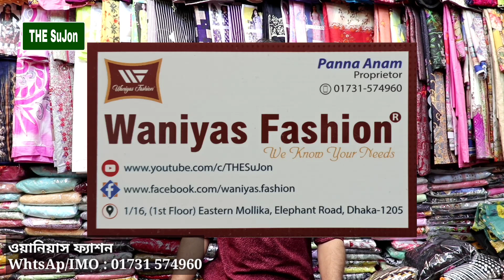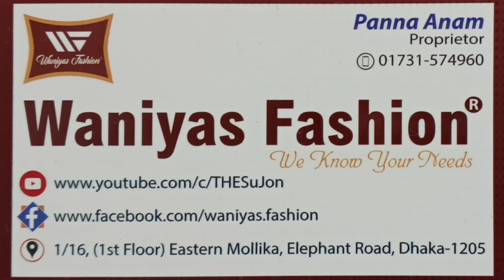ইন্ডিয়ান ডিজাইনের মাথা নষ্ট করা গর্জিয়াস কুর্তি টু পিছ কিনুন Waniyas Fashion থেকে || Shopping News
ইন্ডিয়ান ডিজাইনের মাথা নষ্ট করা গর্জিয়াস কুর্তি টু পিছ কিনুন Waniyas Fashion থেকে পাইকারি মূল্যে